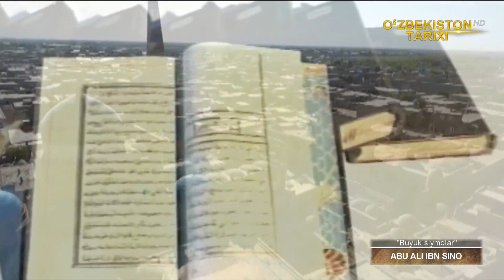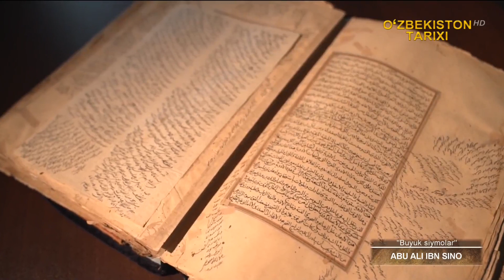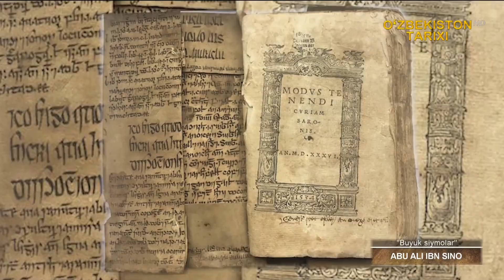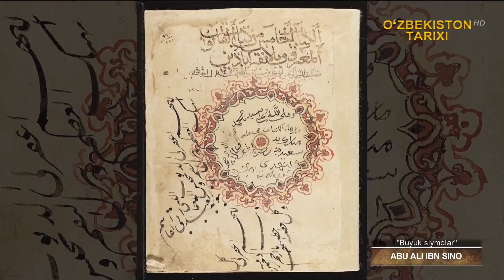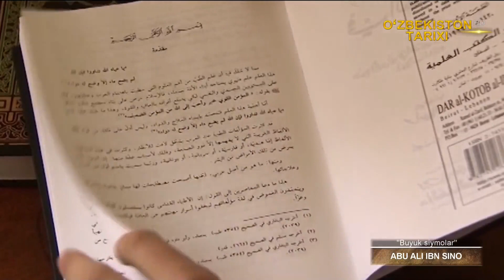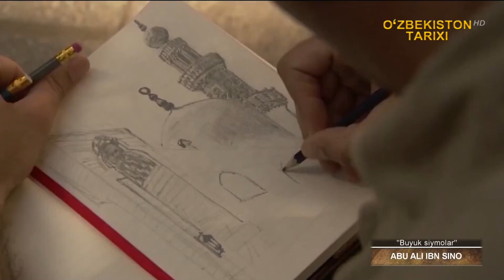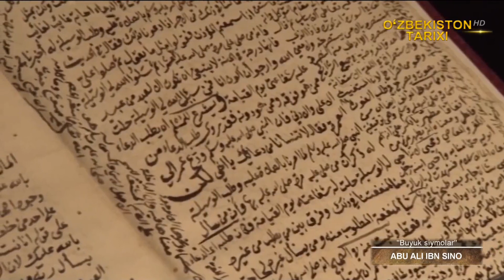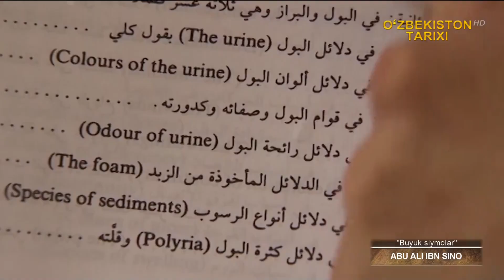«Buyuk siymolar» | Абу Али Ибн Сино [24.04.2021]